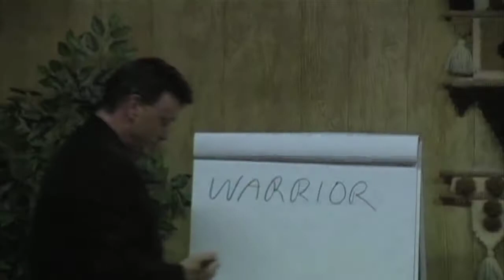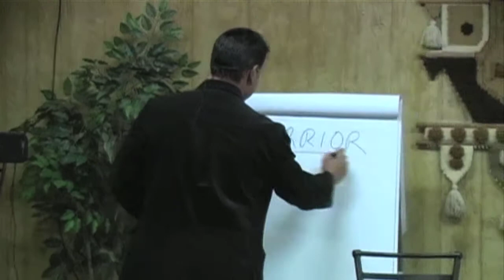Scott Bolan Ninja DVD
Scott Bolan teaches the hidden secrets of opulent warriors for becoming an actual modern day ninja, succeeding and kicking ass in the Opulent Warrior Life... Sent right to your door!

Get Your FREE "Become Unstoppable" Download right now that shows you How To Get What You Want and Kick Ass In Life!

Follow Scott Bolan on Facebook!

And Instragram

Scott Bolan can shows you Martial Arts Secrets For Life Mastery!

Learn Self Defense with the Scott Bolan!

Learn Mental Warfare with the  Scott Bolan!

Learn Ninjutsu and The Secret Law of Attraction from Scott Bolan!

Learn The secret, law of attraction,  and Jeet Kune Do, from Scott Bolan, the Bruce Lee for the brain!

Scott Bolan

Learn Jeet Kune Do

Bruce Lee Secrets
Jeet Kune Do Secrets

Martial Arts Secrets

Empower Enlighten Elevate

Martial Arts Secrets

Conqueror's Way

Conquer Your World

Total Life Mastery

Total Life Warrior

Learn Self Defense

Ultimate Mastery Coach

Secret Law of Attraction

Learn Mental Warfare

Learn NLP

Become a Modern Day Ninja

Mind Mastery Magic

Learn The Secret

Learn Martial Arts

Learn Ninjutsu

Ninja Mind

Ninja Techniques

Ninja Mind Control

Elite Mind Skills